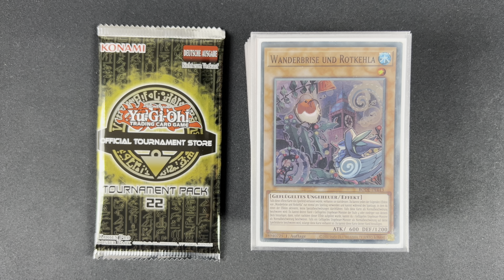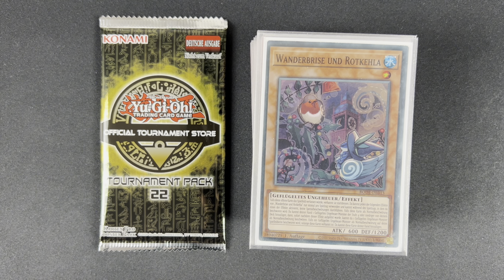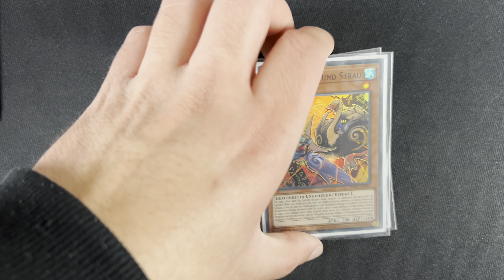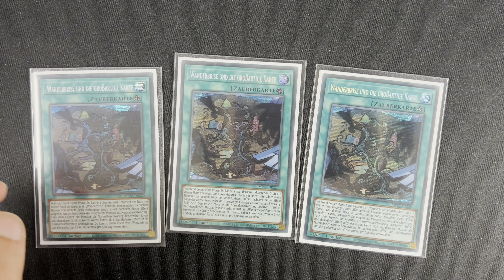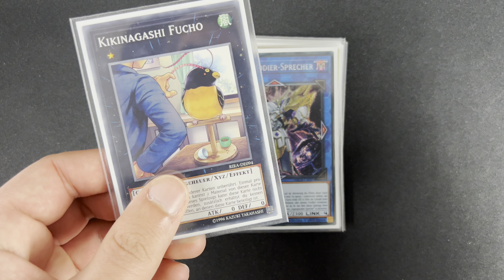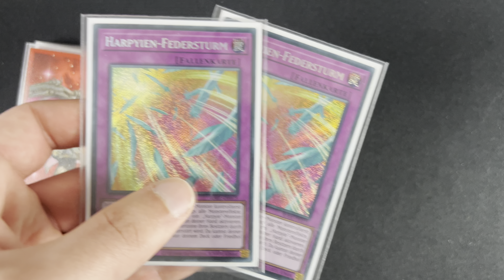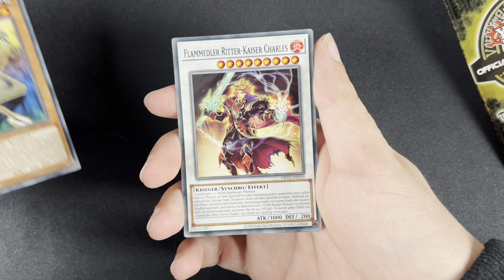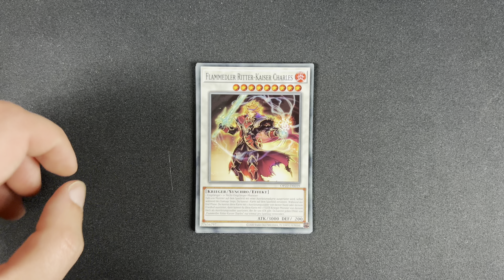Yu-Gi-Oh! - Floowandereeze Deck Profile / [Post PHNI] Feb. 2024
Ich liebe Flunder.
Standby Phase, SHIFTER! xD

Du benötigst TCG-Zubehör!?
Mein Instagram:
Mein Cardmarket:
Mein Discord:
Username: Rosenberg (5203)